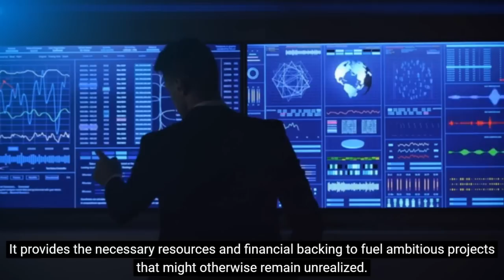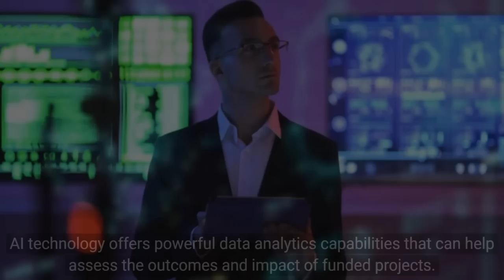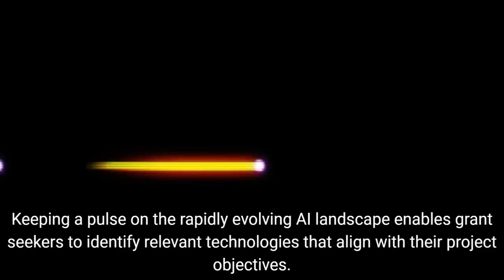Unlock Grant Funding Opportunities with the Latest AI Technology Trends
In this video, we will reveal the ultimate guide to capitalizing on the latest AI technology trends in grant funding. If you're interested in maximizing your grant funding opportunities and staying ahead in the competitive landscape, you've come to the right place.
In this comprehensive guide, we'll explore the intersection of AI technology trends and grant funding. You'll discover powerful techniques, strategies, and insider secrets that will help you secure the funding you need for your projects.
Whether you're an individual researcher, a nonprofit organization, or a startup, this video will provide valuable insights to propel your success.

Join me as we delve into the latest AI technology trends and how they can revolutionize the grant funding landscape. From understanding the current funding landscape to leveraging AI for improved proposal success rates, this video covers it all.